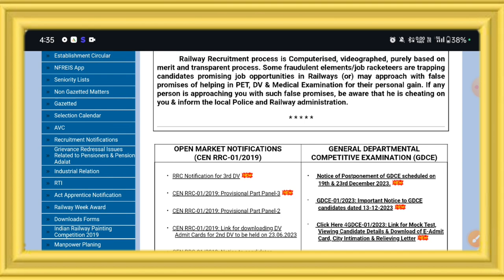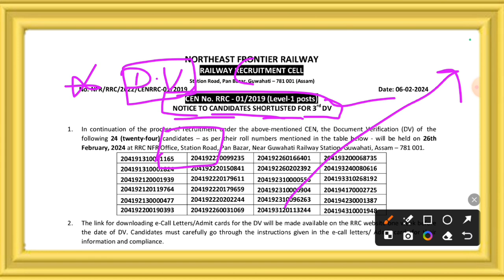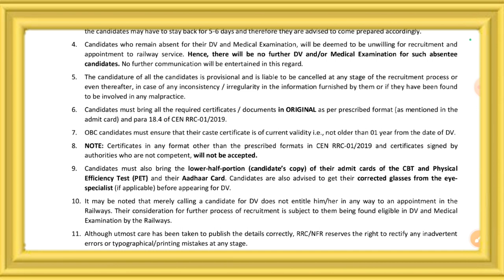Railway Group D भर्ती Big Official update लंबा इंतेज़ार खत्म, रेलवे ने जारी की D.V NOTICE OUT